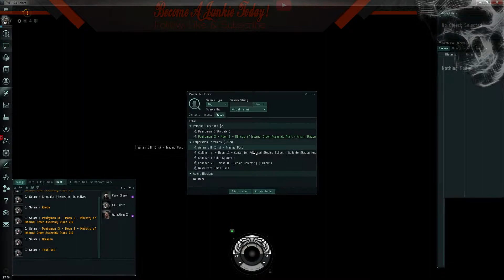Junkie Plays - Eve Online - New Player Day 6 - Career Exploration - Advanced Military (Part 19)